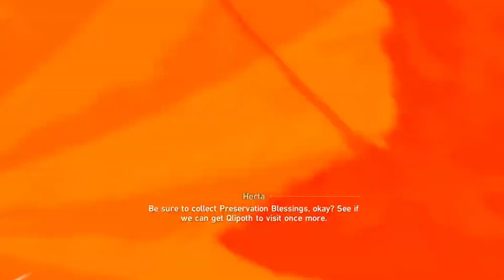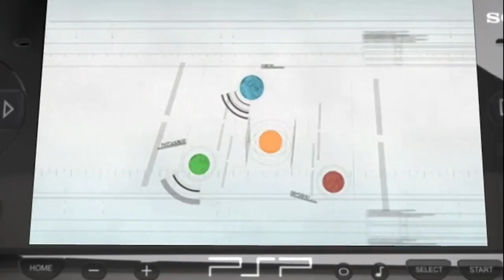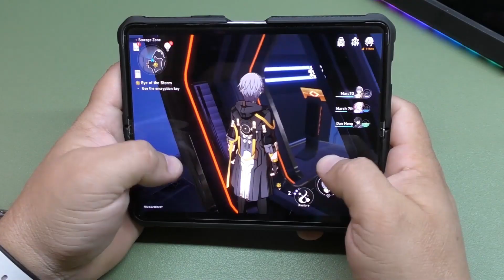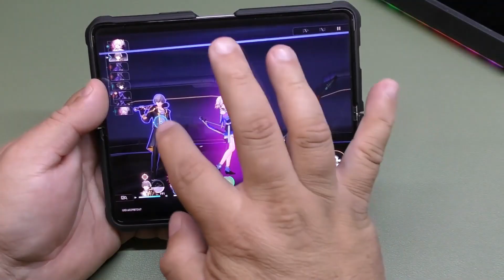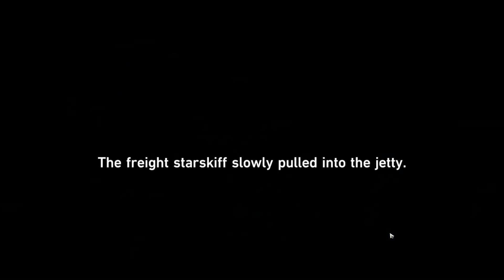Review de Honkai Star Rail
No programa dessa semana, Bia, Fadini e Calisto vão mergulhar no mundo de Honkai Star Rail e analisar diversos pontos do novo jogo da HoYoLAB!

Vamos ver o que funciona, o que precisa melhorar, como está sendo esse lançamento, e como funciona o RPG de turno com gatcha!

Ouça o programa completo aqui: (tem bloco sobre qual o melhor live action da Disney!)